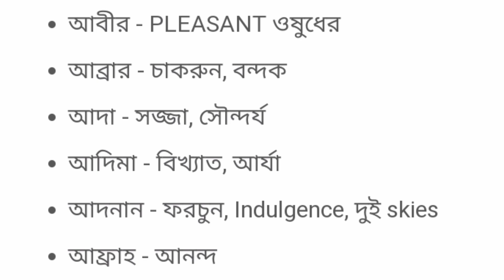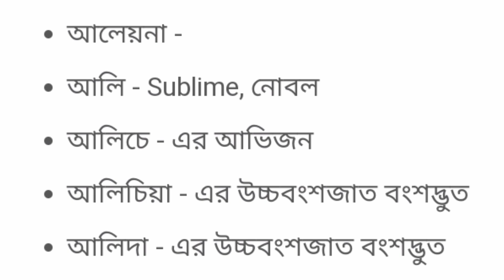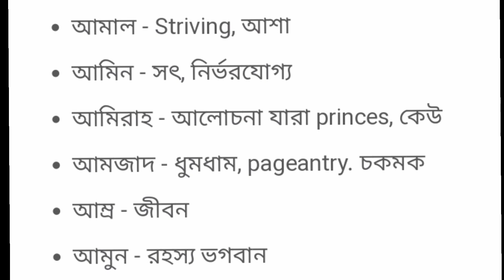সৌদি আরবে জনপ্রিয় ইসলামি নাম।। ছেলে শিশুর ইসলামি নাম।। Arabic name ll Heaven Touch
আজকের ভিডিও তে আমি সৌদি আরবের জনপ্রিয় ইসলামি নাম এবং তার অর্থ জানাবো